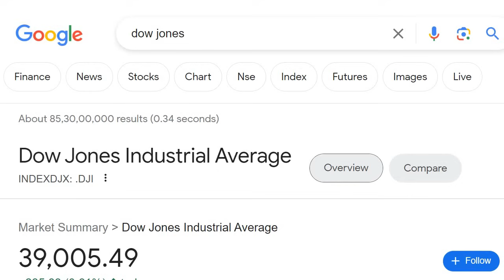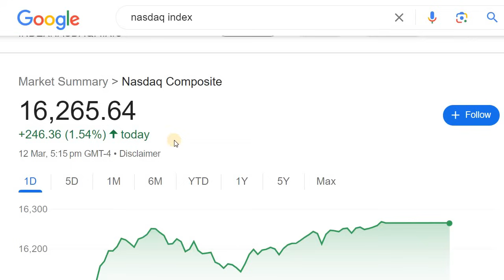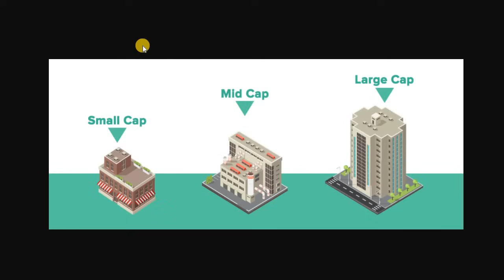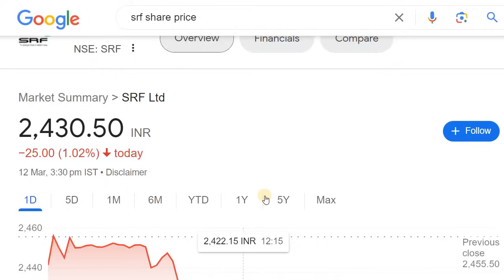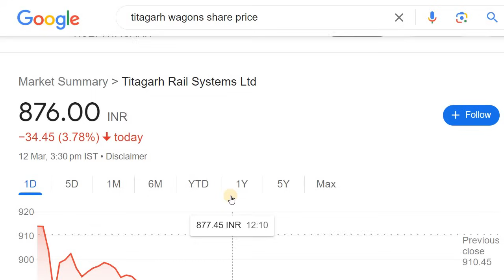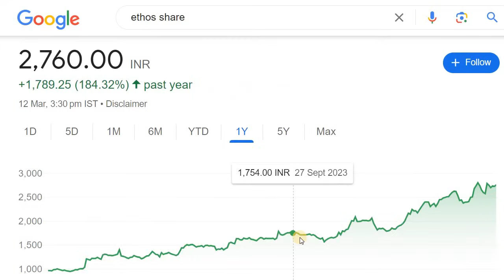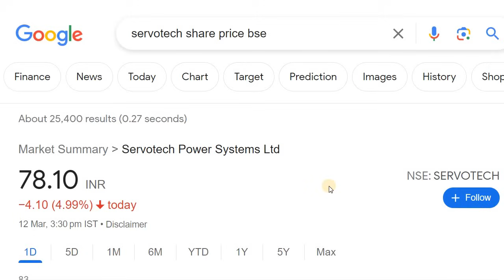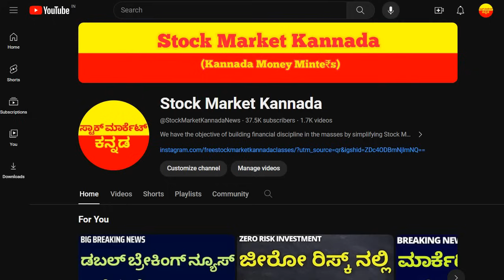HAL | ITC SHARE NEWS | SRF | SHREE CEMENT | ORIENTAL RAIL INFRA | TITAGARH | VAKRANGEE | SERVOTECH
2. ಯಾವುದೇ ಷೇರನ್ನ ಯಾವ ಲೆವೆಲ್‌ ಅಲ್ಲಿ BUY ಮತ್ತು SELL ಮಾಡಬೇಕು ಗೊತ್ತಾ? BUYING AND SELLING LEVELS OF STOCKS
14. Is it Possible to Earn while you are Sleeping? ನಿದ್ರೆ ಮಾಡೋವಾಗಲೂ ಹಣ ಗಳಿಸೋಕೆ ಸಾಧ್ಯಾನಾ? ಹೇಗೆ?